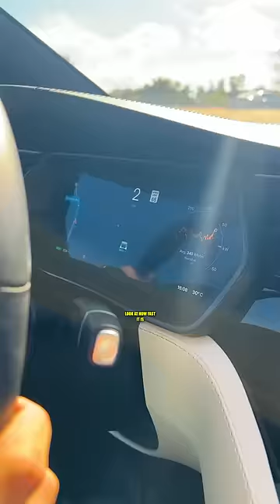I got a NEW TESLA?! (Car Reveal)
Last To LEAVE Tesla = KEEPS It 👇🏼